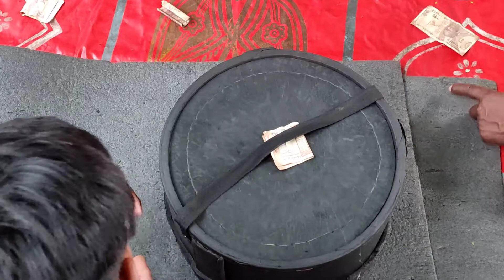LAALI LAALI TO KHAALI KHAALI 🤩